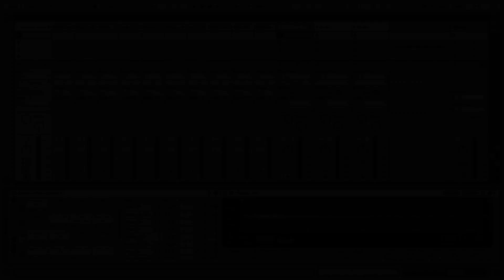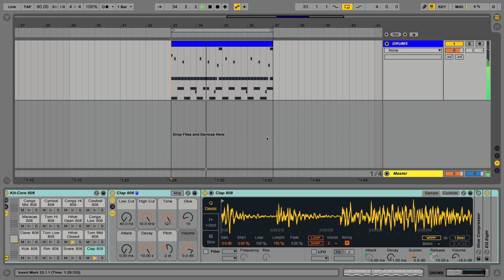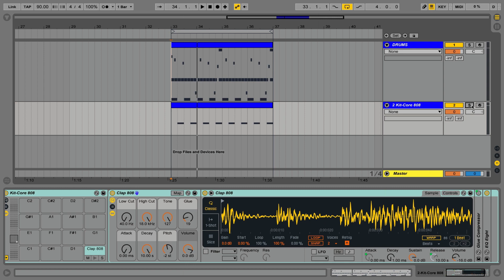Split Drum Rack Sounds to Individual Tracks - Ableton Tutorial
In this tutorial, you'll learn a pretty handy technique for working with drum racks in Ableton.